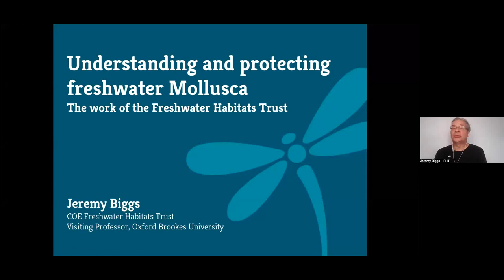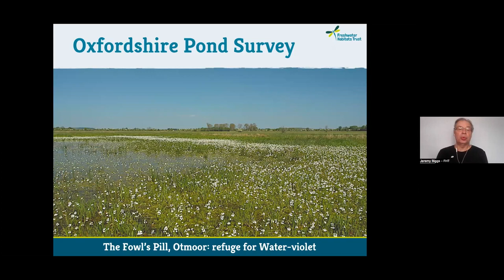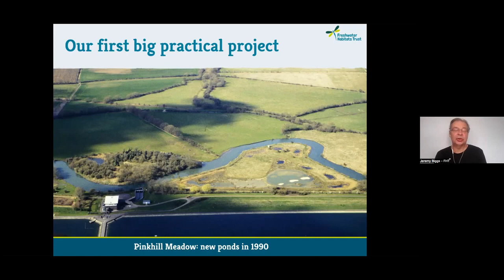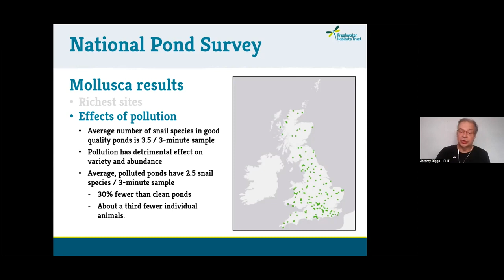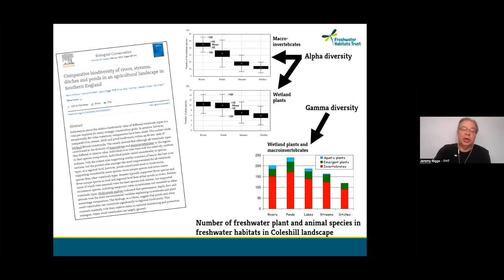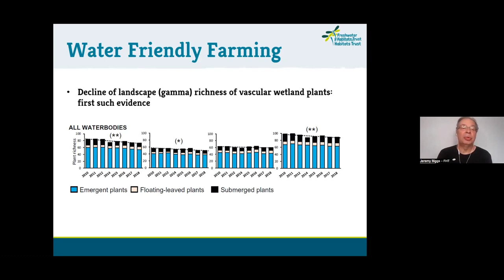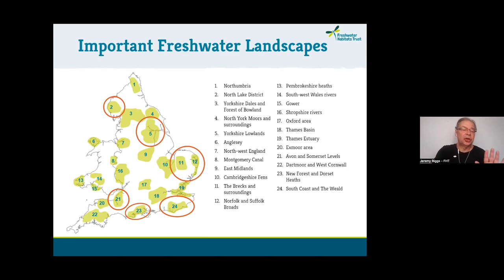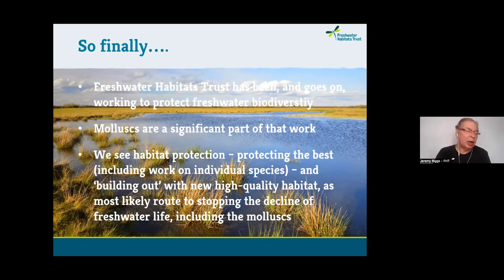Professor Jeremy Biggs, Freshwater Habitats Trust: Understanding and protecting freshwater Mollusca.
In this meeting we hear from Jeremy Biggs about the work of the Freshwater Habitats Trust, first founded as 'Pond Action' in 1988. Jeremy details some the Trusts achievements and the practical outcomes in the three decades since its inception as well as some future plans.

Professor Jeremy Biggs is the co-founder and CEO of the Trust and Visiting Professor at Oxford Brookes University. Jeremy has over 25 years experience in the field of freshwater biology. His research interests focus on the maintenance of aquatic biodiversity at a landscape scale, and how different land management practices can mitigate the effects of pollution on the water environment.

Enjoyed this video? Find out more about the Conchological Society and how you can support our activities